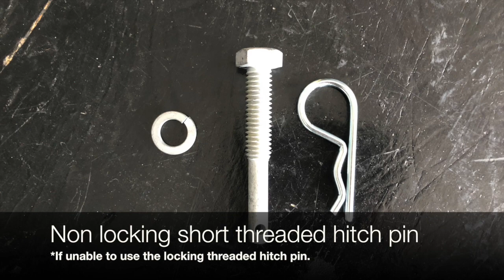Swagman G10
Assembly video for Swagman G10 bike rack